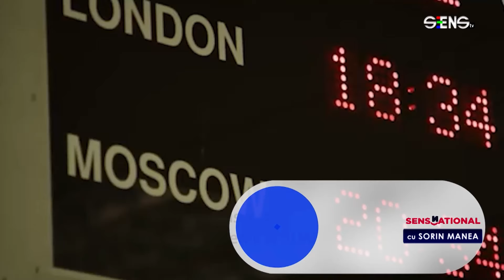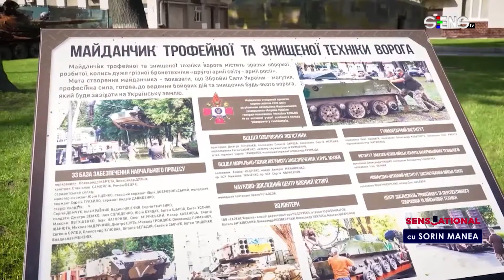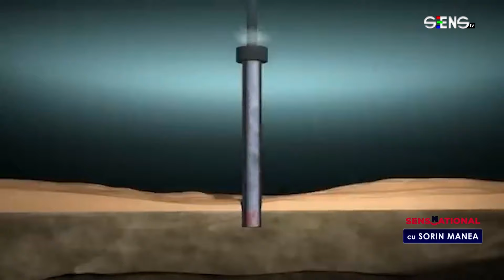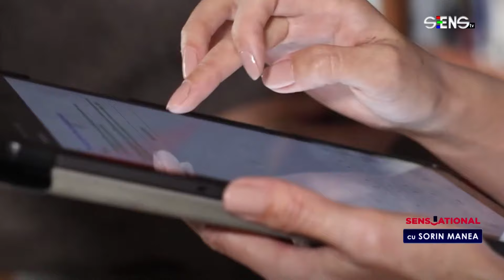OPERAȚIUNEA DOPPELGANGER! CUM CÂȘTIGĂ PUTIN OCCIDENTUL FĂRĂ SĂ TRAGĂ VREUN GLONȚ!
💡 OPERAȚIUNEA DOPPELGANGER
Cum încearcă Rusia să influențeze alegerile în SUA
💡 ZELENSKI REFUZAT DE AMERICANI
arme cu rază lungă de acțiune, pentru a efectua atacuri pe teritoriul rus
💡 HAOS ÎN GERMANIA
Partidele satelit ale Kremlinului cresc rapid și cer o schimbare de politică față de Rusia
💡 CAPITULAREA UCRAINEI?
Ce se ascunde în spatele declaraţiilor lui Putin despre „pace”
💡 ORBAN PUNE DEGETUL PE RANĂ
O pace acceptabilă și pentru Ucraina, și pentru Rusia, ea nu va veni niciodată
💡 JOCURILE PETROLULUI
Rusia și Arabia Saudită, decizie cu mare impact la nivel mondial
💡 CAMPANIE CU SUTANE ÎN MOLDOVA
Maia Sandu: Preoții fac „pelerinaje” cu scop electoral la Moscova

🧧 ALIN NICULESCU - istoric
🧧 gen.r. ALEXANDRU GRUMAZ - analist militar